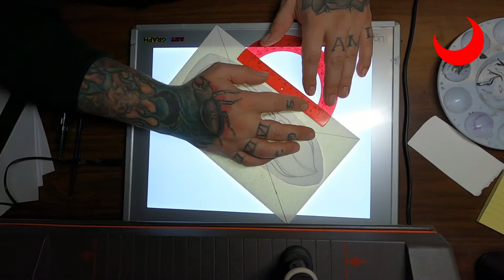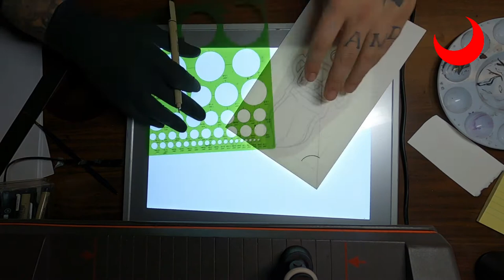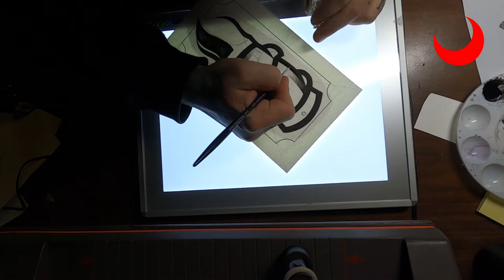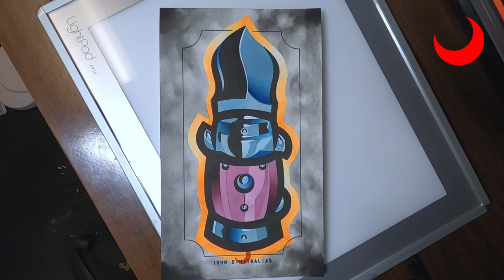WATERCOLOR PAINTING of a SWITCHBLADE / New school tattoo graffiti style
This channel was created to give and receive inspiration to and from artistic minded people - leave ideas, feedback and things you would like to see.
send me something:

Red moon tattoo
5704 w.111th st
Chicago ridge,IL 60415